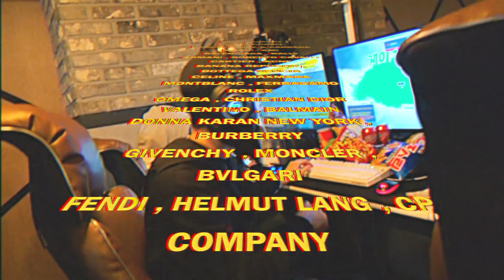TRIPPY DOG - game changer (feat. Ja Mezz ,Bando Kid) (Official Music Video)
TRIPPY DOG - game changer (feat. Ja Mezz ,Bando Kid)

Starring. Trippy Dog & Ja Mezz & Bando Kid @godtrippydog @dohnballer @micasabando

Produced by WILLA  @super__willa

Directed by Mckdaddy @mckdaddy_
ALBUM art. akeer  @akeer_